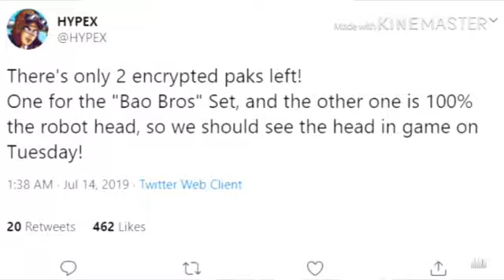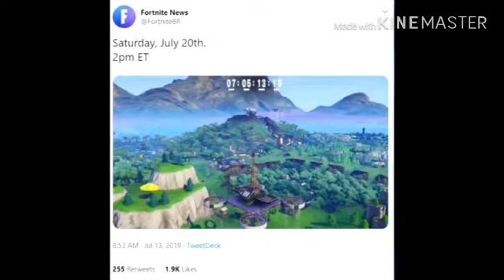New skins new robot pieces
Fortnite leaks